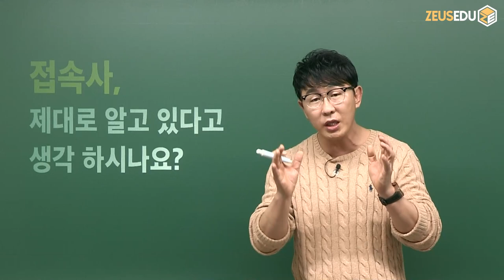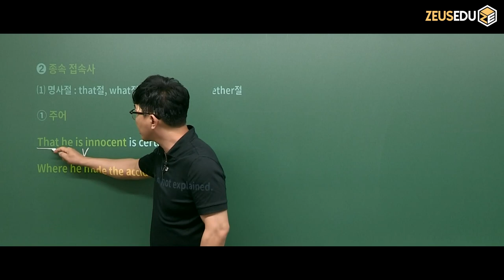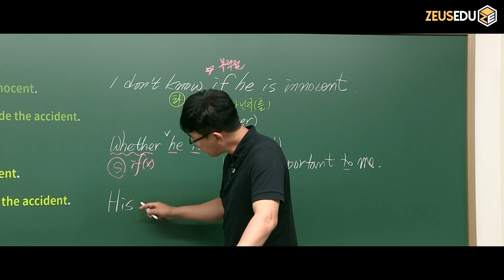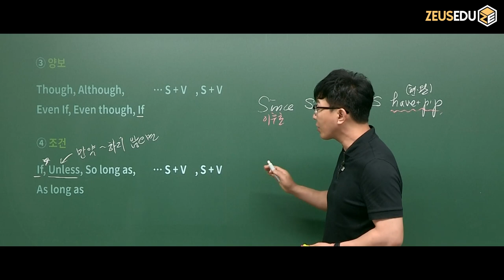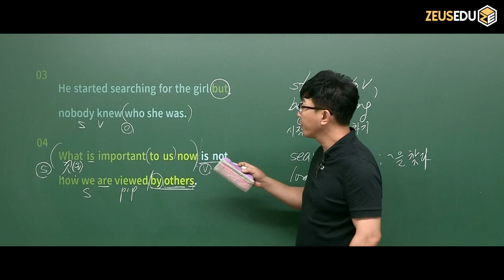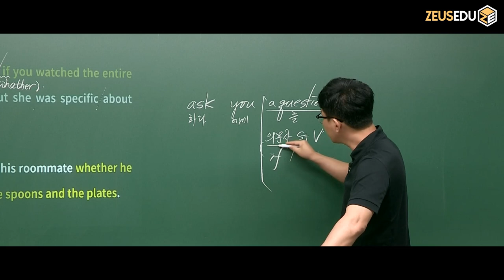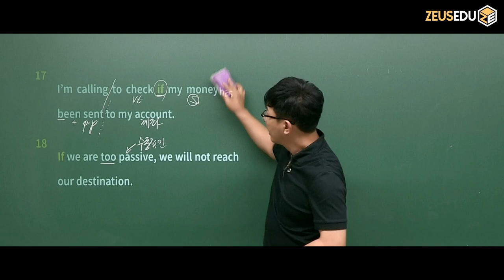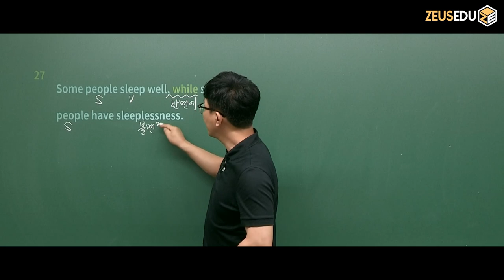[영어 구문] 영어 접속사, 제대로 알고 계신 가요?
영어 접속사 제대로 알고 계신 가요?
이 강좌 하나로 접속사, 연결사 한번에 끝내드리겠습니다.

00:00 인트로
03:53 접속사 강의